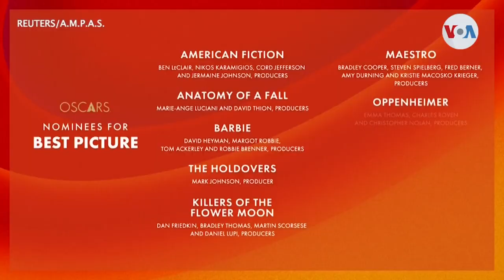“Oppenheimer” lidera lista España y Chile obtienen nominaciones al Óscar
“Oppenheimer” arrasó, “Barbie” no se quedó atrás, y películas fantasiosas y basadas en la vida real fueron reconocidas por la Academia para los Óscar 2024. Entre ellas, España y Chile quedaron nominadas por “La Sociedad de la Nieve” y “La Memoria Infinita”. Verónica Villafañe con el reporte.